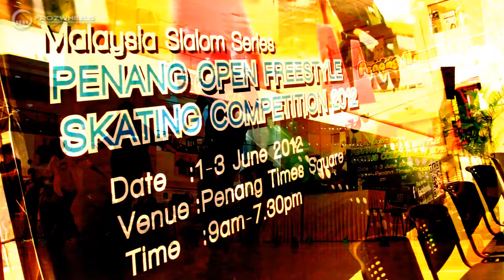MSS2012i Speed Slalom Junior Men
Venue: Time Square Penang

Album: Immersion
by: Pendulum

1  Chawis Rompo Thailand 6.66
2  Anupunt Aroongomoek  Thailand 5.86
3  M. Satriando Pramadiva Indonesia 6.79
4  Desmond Koay Jing Ming Malaysia 6.86
5  Ng Ping Siang Singapore  6.86
6  Goh Kee Kiat Malaysia  7.08
7  Wong Soon Peng Malaysia  7.3
8  Chusana Rompo Thailand  7.48
9  Ronnapop Somtavin Thailand  7.63
10  Farouq Abdurrahman Indonesia  8.29
11  Melvin Yap Meow Ven Malaysia  8.33
12  Lee Chee Seng Malaysia  8.76
13  Adrian Aryaputra Firmansyah Indonesia  100
13  Chan Le Kenn Malaysia  100
13  Teoh Wei Kian Malaysia  100